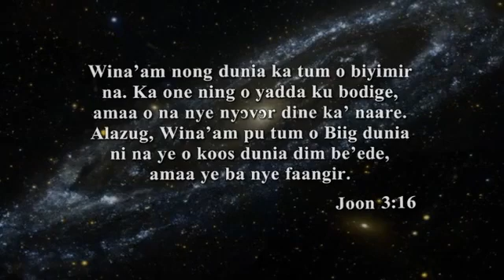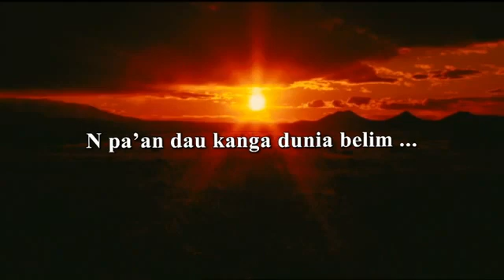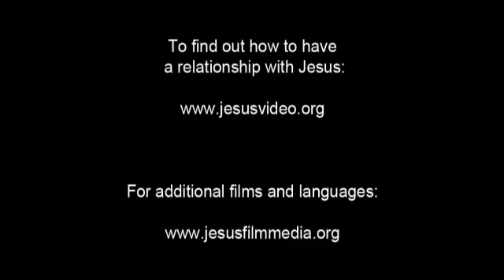Kusaal, Eastern Gospel Film! Jesus is the Hope of the world... JESUS SAVES!